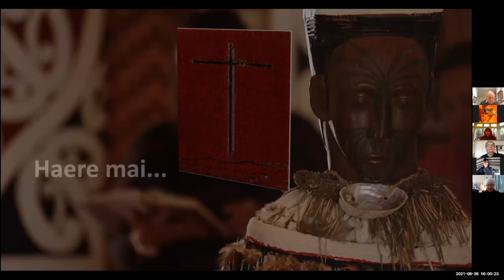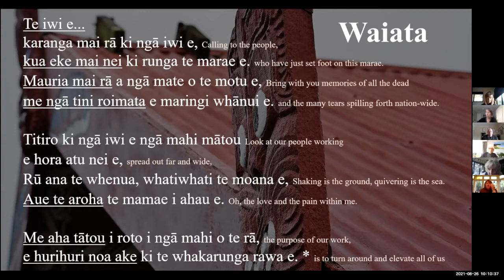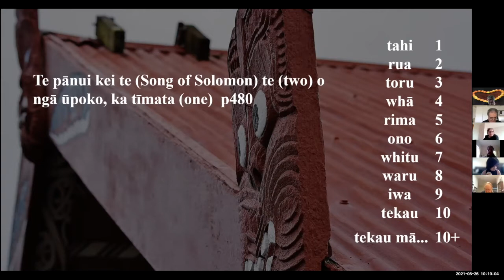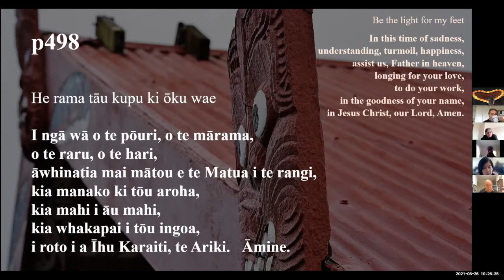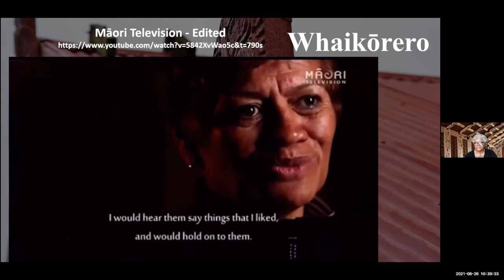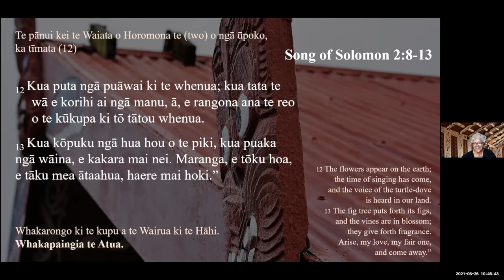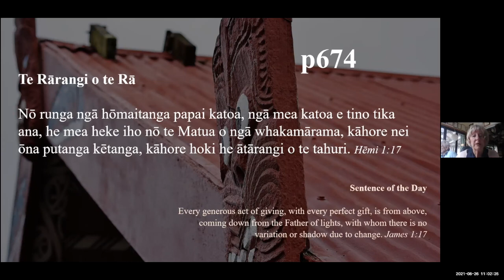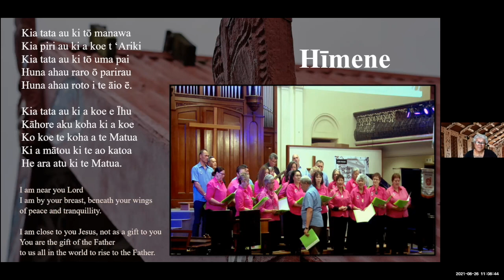Taha Māori Series 3 Session 3: 26 August 2021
The third in a four-week series of Taha Māori Zoom discussions from the Anglican Diocese of Auckland. This session includes:
-  Karakia, mihi, waiata
-  The New Zealand Youth Choir
-  Numbers and how to introduce a reading
-  Marae kawa – whaikōrero
-  Rawiri Waititi's delivery to Parliament
-  Hīmine #198 Kia tata au ki tō manawa (Nearer, still nearer)